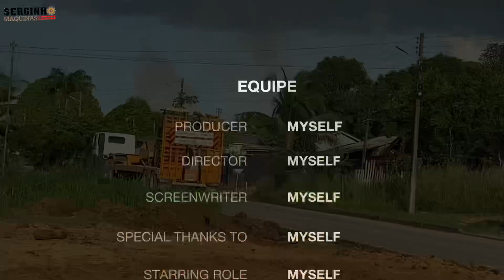CAMINHÃO REBOQUE PRANCHA, “EMBARQUE DO ROLO PÉ DE CARNEIRO”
Caminhão prancha, novo integrante da frota SEMOSP machadinho d’Oeste